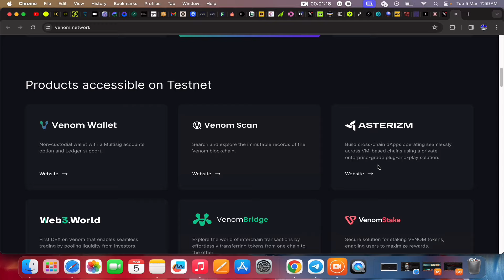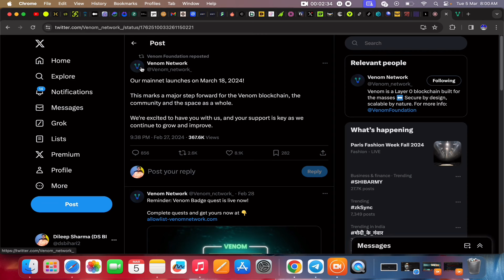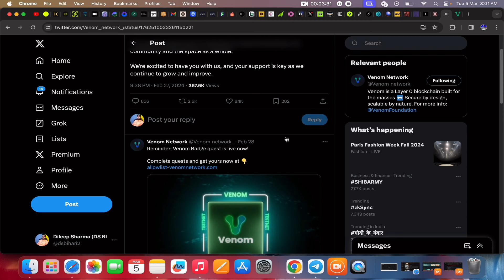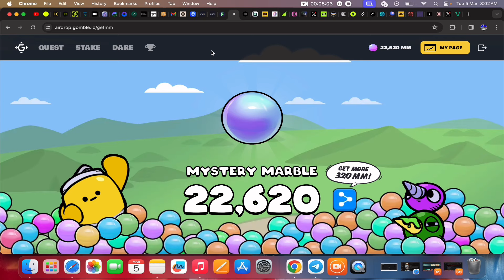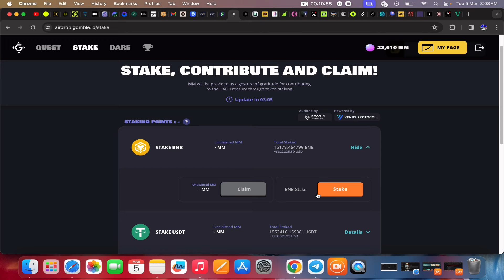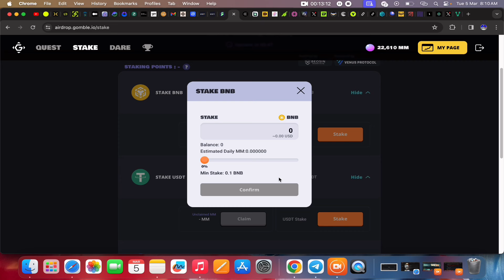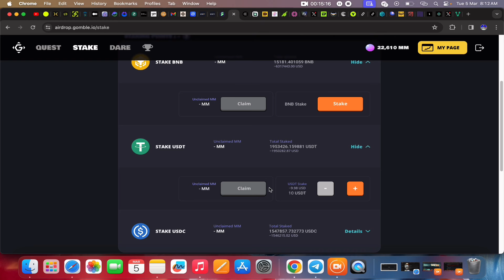🚀😎 Venom Network Airdrop & Gomble Airdrop Update | Venom Mainnet & Listing ✅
In this video, we'll explain everything you need to know about crypto airdrops, including how to find them and claim them safely. Trust Wallet is a mobile wallet app that allows you to send, receive and store cryptocurrency tokens on the Ethereum blockchain.

📌 What you'll learn in this video:
- Step-by-step guide to participate in the Trust Wallet Token Airdrop.
- Tips and tricks to maximize your rewards.
- Important information and requirements for a successful entry.

Time Stamps
0:10 Intro about Free Airdrop claim
03:39 Trust Wallet Airdrop New Airdrop update

Stay informed and stay ahead in the world of Ratio Token Network. Let's continue to build a more inclusive and decentralized digital future with Ratio Token Network.

Query Solved:
- Trust wallet airdrop app
- List of free airdrop in Trust Wallet
- How to claim airdrop on Trust Wallet